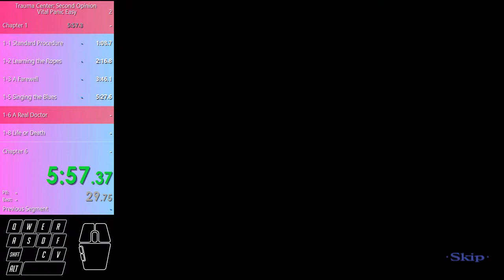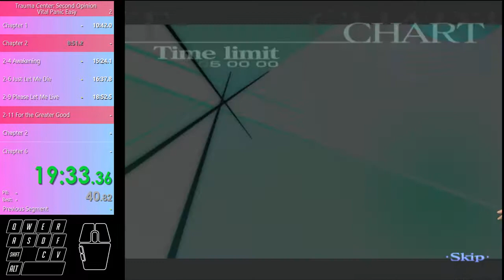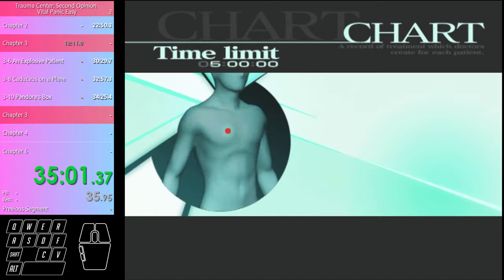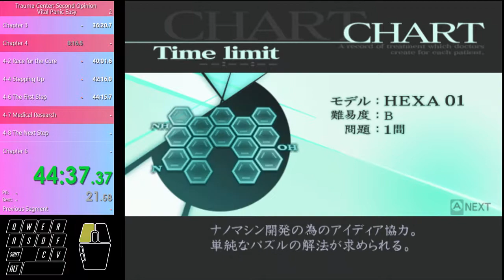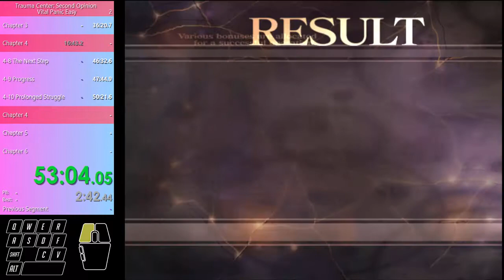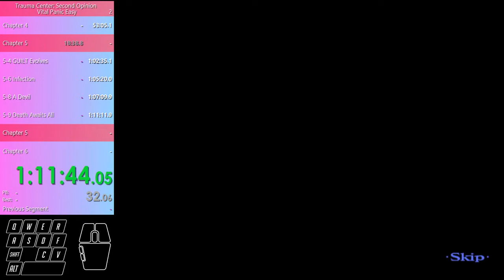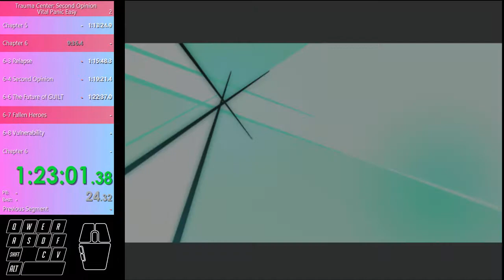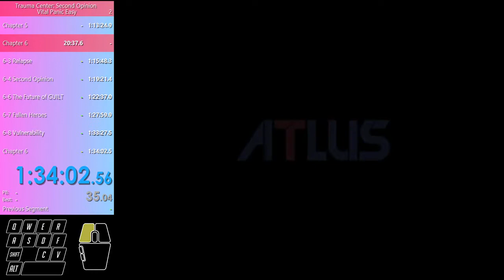[TCSO] [Emu] "Vital Panic" Easy in 1:34:02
"Vital Panic" is a challenge category I recently made up. The rules are:

- No stabiliser (other than when the game forces you to use it, i.e. 1-2 and sometimes 4-6 if vitals are too low, which happened to me)
- No Naomi healing touch
- No gel before incisions
- No gel before bandage

I greatly enjoyed running this. I was running it on Easy difficulty, which wasn't too bad, but I can tell it's going to get very challenging if attempted on Normal or Hard difficulty. Oddly enough, I found 6-4 to be the hardest out of all of the operations - I quickly got overwhelmed by the amount of Kyriaki after extracting the four small Paraskevi bodies. On higher difficulties, I suspect it would be necessary to eliminate Kyriaki BEFORE Paraskevi, which will be very interesting to strategise around.

Let me know what you think of this esoteric category! Give me feedback! Is it good? Too easy? Too hard? Let me know!

I didn't stream this run on twitch but if you're interested in my twitch channel, it's